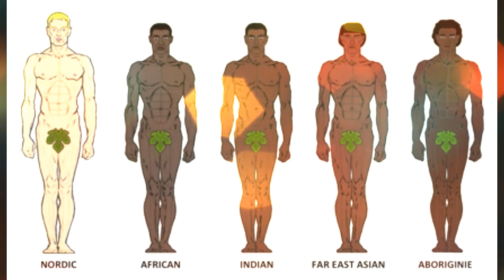Racism of the Racist – What is Racism? How can it be defeated? Anti-Racism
How really can racism be defeated? Complete racial intermixing?

Join the Anti-Racist Campaign Today.

A short advert then it's yours free.